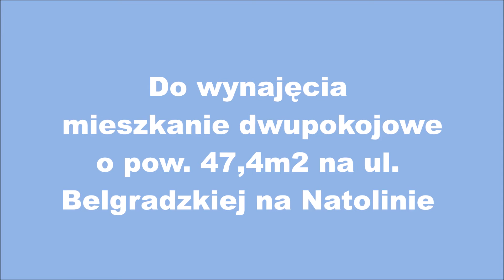Mościcki Nieruchomości, mieszkanie dwupokojowe do wynajęcia, ul. Belgradzka, Natolin.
Oferta:
Do wynajęcia od sierpnia

Oferujemy do wynajęcia mieszkanie w doskonałej lokalizacji, tuż przy stacji metra Natolin.
Bardzo klimatycznie zaaranżowane, wykończone w wysokim standardzie, niekonwencjonalnie i funkcjonalne lokum o powierzchni 47,4 m2 składające się z salonu połączonego z aneksem kuchennym, sypialni, hallu, łazienki z WC oraz z ogrodu zimowego (z ogrzewaniem) i balkonu.
Z sypialni bezpośrednie przejście do kuchni i salonu, odgradzane suwanymi drzwiami.
Do mieszkania przynależy miejsce postojowe w hali garażowej oraz komórka

W budynku sklepy, piekarnia, drogeria, różne punkty usługowe.
Cena najmu 2300 zł zawiera zaliczki za ogrzewanie, dodatkowo płatna woda, śmieci  i energia wg zużycia
Preferowany najem okazjonalny.

Nasze biura:
Biuro Kabaty -